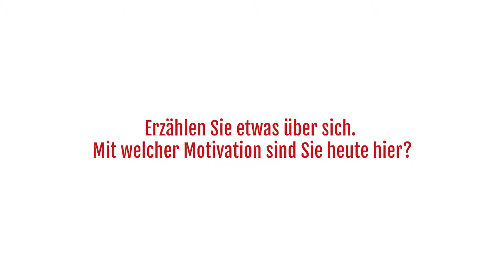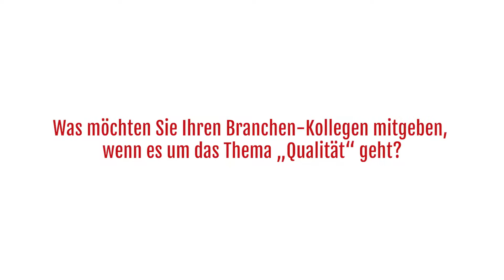VIP auf der IAA – Interview mit Kfz-Meister Sebastian Kühnel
Die Initiative „Qualität ist Mehrwert“ unterstützt alle Kfz- und Nfz-Werkstätten, die sich für Qualität einsetzen, mit wichtiger Kundenkommunikation, wertvoller Kampagnenarbeit und innovativen Marketingideen.

In diesem Zuge lud die Initiative Kfz-Meister Sebastian Kühnel ein, einen Tag hinter die Kulissen von Teileherstellern zu blicken. Im Interview erläutert er seine Motivation.